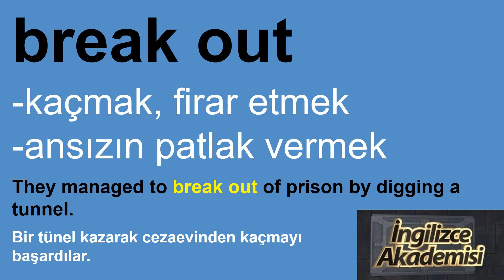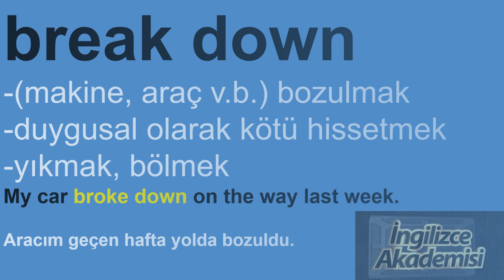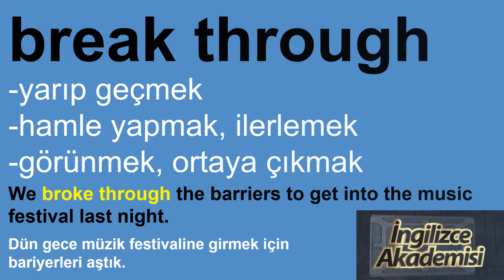BREAK - İngilizce Phrasal Verb Kullanımı, Örnek Cümle Kullanımı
Phrasal Verb'ler içinde en çok kullanılan kelimelerden olan BREAK fiilinin, phrasal verb olarak anlamı, kullanımı ve örnek cümle yapıları.
break up
break out
break through
break down
break off
break with
break away